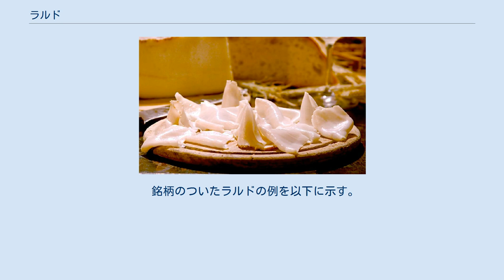ラルド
スライスしたラルド ラルド（イタリア語: lardo）は豚の脂肪をさすイタリア語。
また、豚の背脂を塩漬けまたは燻製にしたものもさすが、本項ではこの部位およびこれを用いた加工食品について主に記載する。
フランスではラール（フランス語: lard）といい、これも背脂に限定しない場合もある。
 脂肪に水を加え、加熱してから漉したものについてはラードの項を参照。
なお、日本においては「ラルドはラードのイタリア語読み」と紹介されることがあるが、本項で扱うラルドはあくまでもラルド（lardo）であり、ラード（英語: lard イタリア語では struttoという）とは明確に別のものである。
 語源はラテン語の lardum 。
古代からギリシア、ローマでは食用に用いられた。
21世紀現在でも利用されている食材であり、例えばイタリア北部で生産が続けられているラルド・ディ・コロンナータはラルドの塩漬けであるが、2000年以上前のギリシャ人によって考案されたと言われている。
 この食材は豚の背の部分のうち、脂肪とゼラチンを含んだ皮の、すぐ下（内側）に位置する。
フランス料理においてはこの部位のうち、背に近い部位は lard dur （かたいラール）、逆に内側のほうは lard fondant （溶けるラール。ラードの製造に用いる）と呼び区別する。
 冒頭に示したように塩漬けまたは燻製にする場合、保存が効くようになる。
これを薄くカットしてそのまま、またはパンにのせて食す。
 以下に示すような調理法においても使用される。
 フランスではラルドン（フランス語: lardon）と呼ばれる、脂肪分の少ない赤身肉に差し込むために切り出したものもある（先述のラルデ針を使用する。背脂やベーコンの細切りをさす語）。
 銘柄のついたラルドの例を以下に示す。